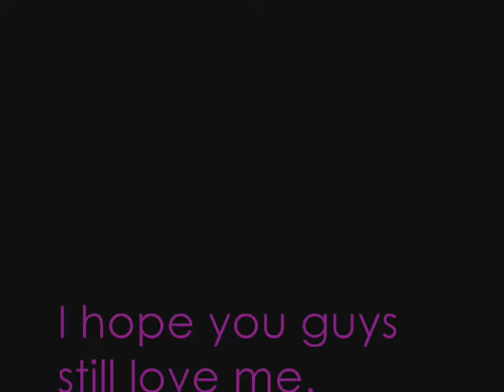friday is the worst collaber ever!